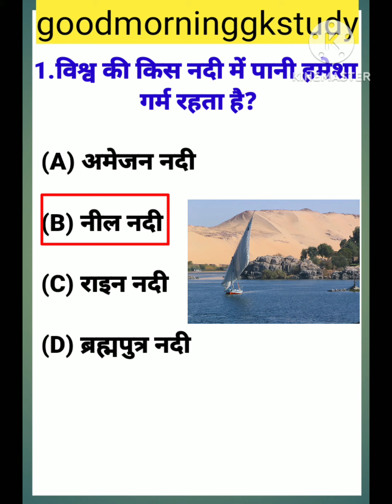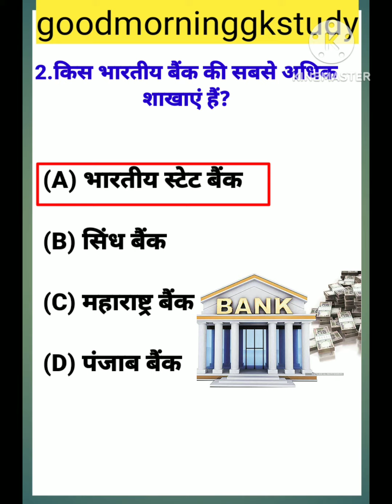किस भारतीय बैंक की सबसे अधिक शाखाएं हैं?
gk question
gk questions
gk
gk in hindi
general knowledge
lucent gk
best gk
futuretakgk
ias interview questions in hindi
2023 gk
100 gk questions
100 gk
100 english gk
english gk
new gk questions
upsc exam
upsc
ips
ias
current upsc ips ias interview questions

gk
futuretakgk
gk question
gk for competitive exams
best gk
gk in hindi
gk questions
general knowledge questions and answers
general knowledge
gk quiz
gk questions and answers
lucent gk
100 english gk
100 gk
english gk
online gk
2023 gk
india gk english
100 gk questions
india gk
students gk
upsc
upsc exam
answers
most interesting gk questions
ias
ptet gk
interesting fact
competitive exams
current affairs
official sunil gk
learning gk trick
brilliantgk
sksgk
iasquestion
gktoday
gk2022
gk2023
gkkha
kg

vairal gk video
Khan sir gk video